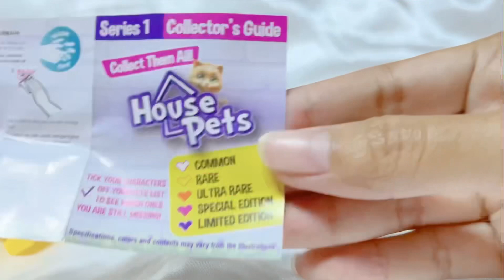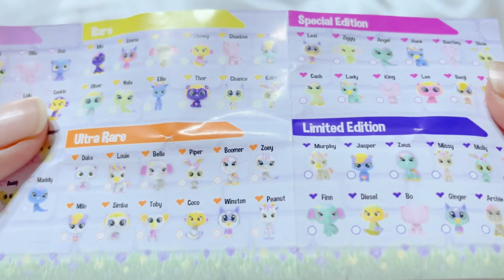HOUSE PETS ~ Pet Carrier Series 1 | TOY UNBOXING | Unboxing Mainan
Hiii I Bought This Toy From Toys Kingdom
The Price Was IDR 25K 🩷